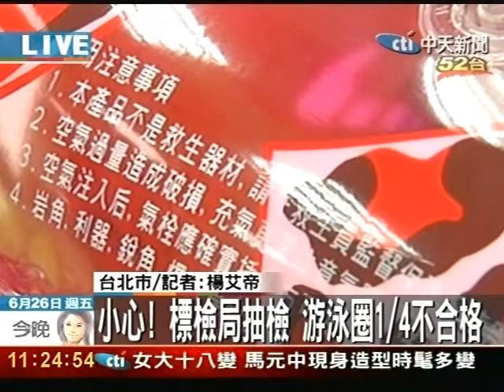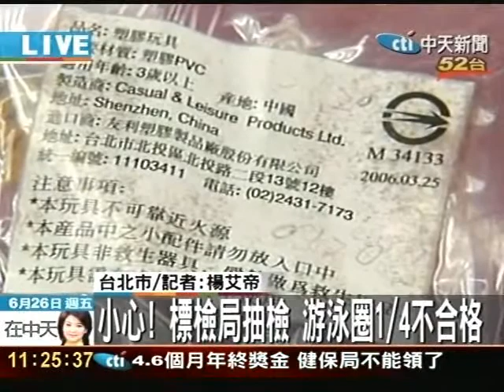標檢局抽檢 游泳圈1/4不合格